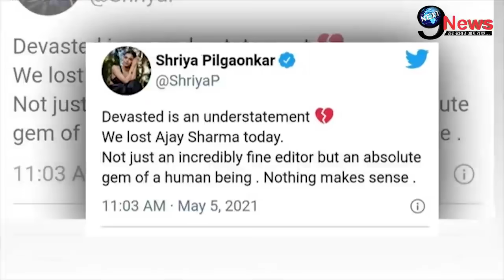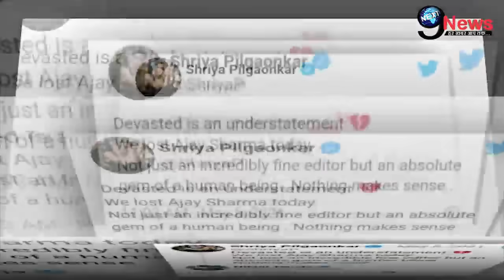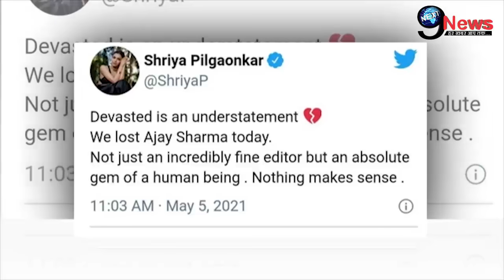बुरी खबर..!! 1 और मशहूर कलाकार का कोरोना से हुआ दर्दनाक निधन, इंडस्ट्री में शोक की लहर।